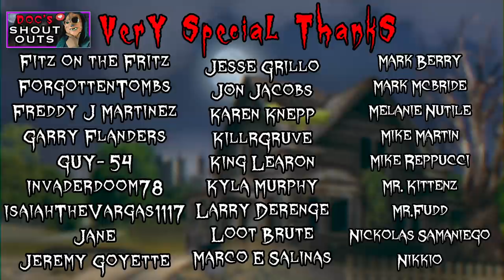HATCHET III (2013) RiffView | Not How You End a Trilogy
Doc has finally returned for good with a big RiffView of Hatchet III, featuring the supposed final chapter in the VictorCrowley saga!